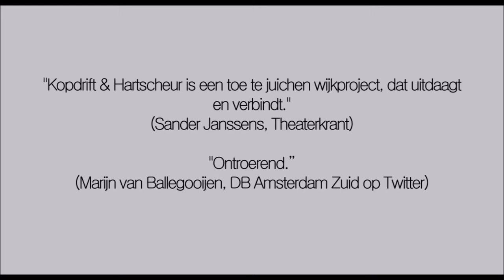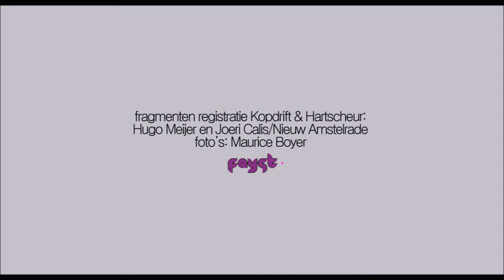Promo Oogplooi en Mondwenk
In september 2016 presenteerde Bewegingstheatergroep Buiten de Perken, onder leiding van theatermaker Luc Boyer, met veel succes hun debuutvoorstelling Kopdrift & Hartscheur. Op vrijdag 8 december en op zaterdag 9 december om 20:30 is de nieuwe voorstelling, Oogplooi & Mondwenk, eenmalig te zien in het Huis van de Wijk in Buitenveldert in Amsterdam.

In Oogplooi & Mondwenk stellen de spelers zich op hun kwetsbaarst op: ze delen hun gelukkigste momenten met ons, maar rekenen ook af met hun diepste geheimen.

Bewegingstheatergroep Buiten de Perken bestaat uit ‘gezonde’ buurtbewoners uit de Amsterdamse wijk Buitenveldert en bewoners van Amstelring met NAH, oftewel Niet Aangeboren Hersenletsel.

Spel: Saïda Hilali, Wandana Jiawan, Yvonne Lengams, Jacqueline Moll, Tamara van Scheppingen, Ffrench Quinten Siem, Gerrit de Vries
Concept en regie: Luc Boyer
Productie: Marjolein Palthe en Hemmo Drexhage / Nieuw Amstelrade
Animatie: Joost Sickenga | Techniek: Peter van Assen
Publiciteit: Fayst
Met dank aan het Huis van de Wijk Buitenveldert, de muzikanten van de Muziekfabriek en Nieuw Amstelrade.

Theaterzaal Huis van de Wijk Buitenveldert
A.J. Ernststraat 112, Amsterdam
Kaarten 5,-. Kaartverkoop aan de deur vanaf 19:30